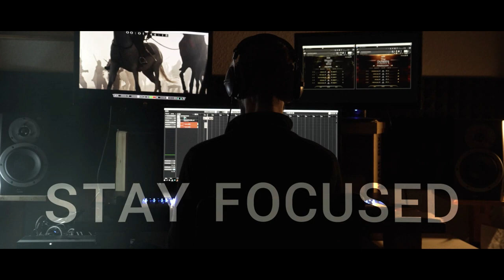Sonuscore Composer Of The Year Award 2023 Submission John Bratton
Here is my entry for the 2023 COTY Contest Big thank you to @SONUSCORE for doing this contest and providing the amazing trailer to work with. I had a blast writing this and look forward to hearing everyone else's interpretations of this trailer!